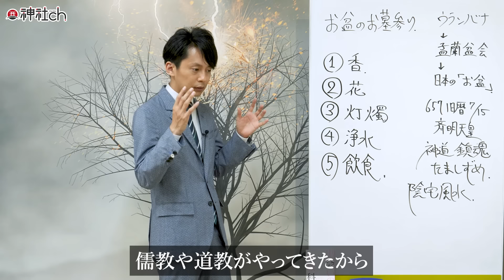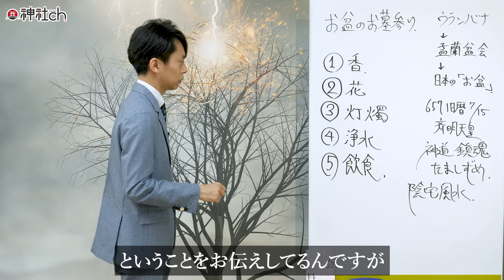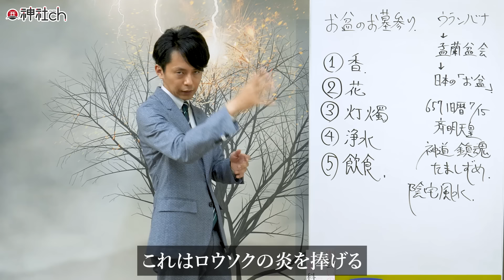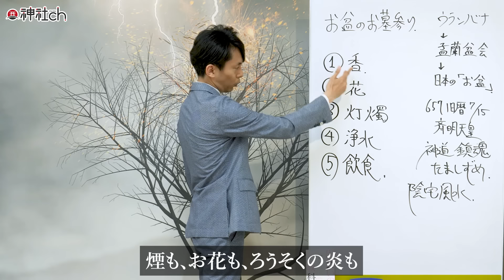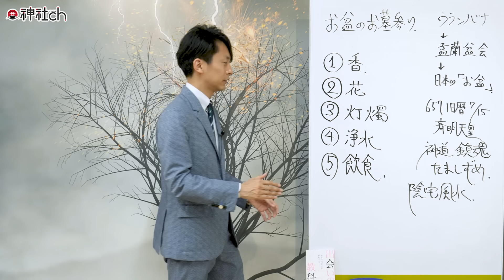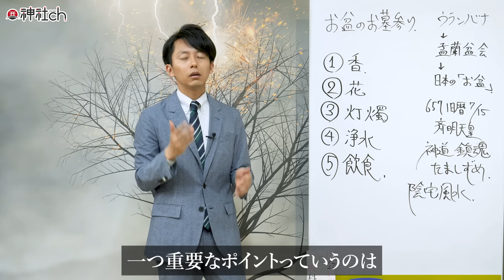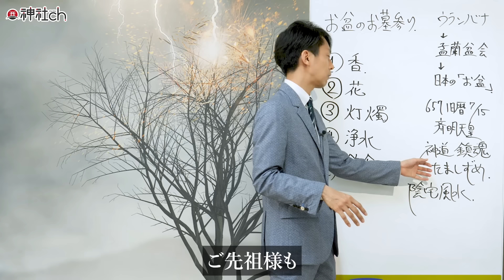お墓参り・先祖供養の凄まじい効果とは？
人生で起きる出来事にはご先祖様の影響がある！？
先祖供養をするとはどういう意義があるのか？
お盆にお墓参りをする時、どういう作法でするのがいいのか？お伝えしました

動画の最後にお伝えした祖霊拝セミナーはこちら

◎「日本人の心に火を灯す」神社チャンネル

【フリーメルマガゆにわのご案内はこちら】

1983年、京都生まれ。大阪府立大学　社会福祉学部卒業。普通の高校生として過ごしていた15歳のある日「北極老人（ほっきょくろうじん）」に出会い、占いの道に入る。

9つの流派を極め5万件以上の鑑定歴を持つ北極老人から「北極流」を受け継ぎ、高校生ながら生年月日、手相、風水、方位、姓名判断などの様々な占いをマスター。

神社チャンネルでは、「あなたの心に火を灯す」を信念に活動中。

９つ以上の流派を極めた、伝説の占い師です。